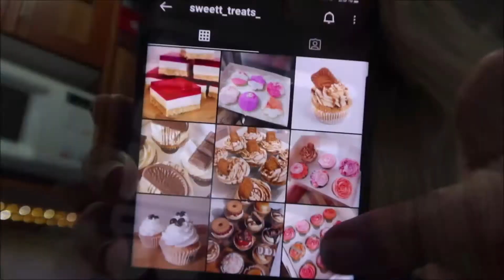NIT TREATMENTS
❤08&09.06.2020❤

Uhoh we have nits in the house! time to treat everyone & wash all the bedding

Get you sweet treats at - Insta = sweett_treats_

 - keandra_leigh
 - big.hazel.eyes